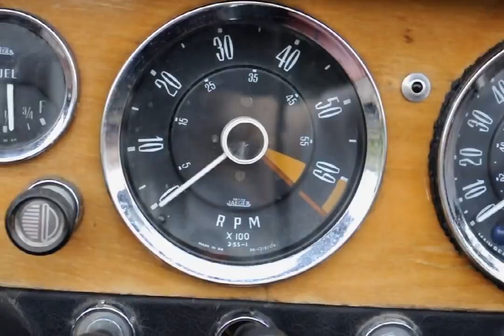فك وإعادة تركيب محرك 4 سلندر في دقيقتين